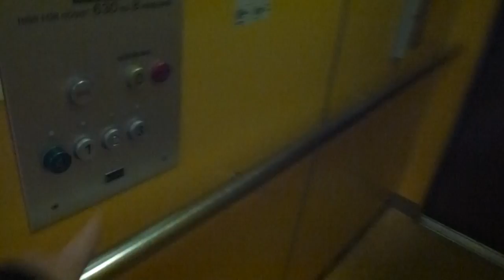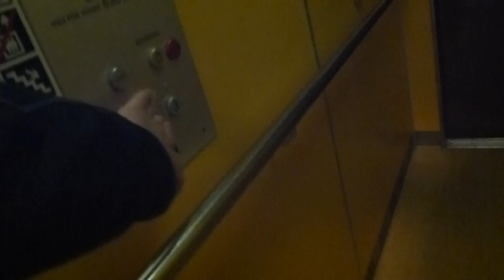KONE Elevator @ Brogatan 1, Bollnäs